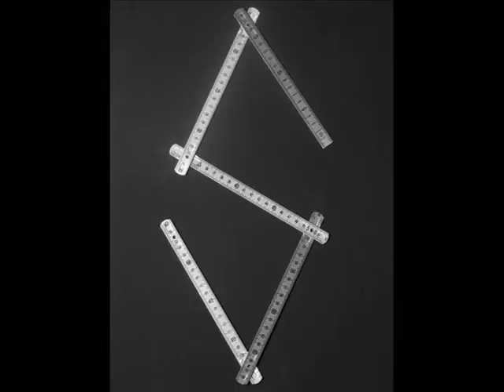Trepakov by Photo graf Creative Association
Denis Trepakov Photographer. Kyiv.Ukraine. Photo graf Creative Association